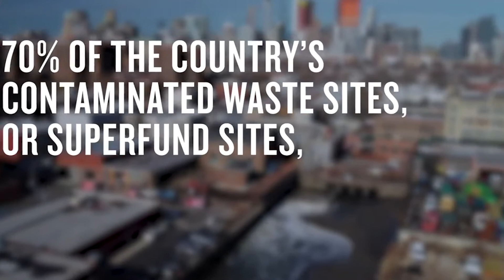Union Hill Wins Court Battle Against ACP Compressor Station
A federal appeals court has thrown out a permit needed in Virginia by developers of the Atlantic Coast Pipeline.
A three-judge panel from the 4th U.S. Circuit Court of Appeals vacated the permit for a natural gas compressor station
The Union Hill community has been fighting for years against the Atlantic Coast Pipeline and a proposed Compressor station to be built in Union Hill.
Breaking Through News Reporter Elaine Rackley has been following Union Hill's plight since the beginning and has more.